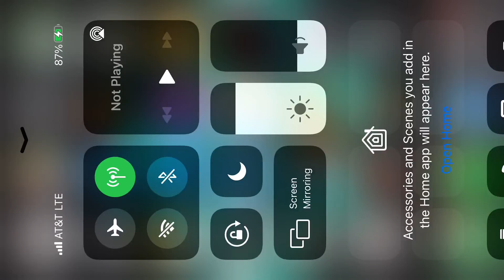Finding a glitch in Death Rover on Geron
Hello!
This is just a showcase of a glitch I found in Death Rover.